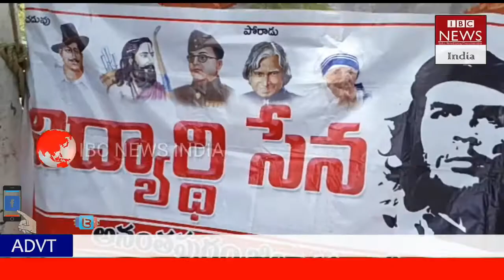గుంతకల్లు పట్టణంలో ఉన్న SKP ప్రభుత్వ డిగ్రీ కళాశాలలో నేలకోన్న విద్యార్థుల సమస్యలను పరిష్కరించాలని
గుంతకల్లు పట్టణంలో ఉన్న SKP ప్రభుత్వ డిగ్రీ కళాశాలలో నేలకోన్న విద్యార్థుల సమస్యలను పరిష్కరించాలని కోరుతూ విద్యార్థిసేన ఆధ్వర్యంలో SKP కళాశాల ప్రధాన గేట్ వద్ద విద్యార్థులతో కలిసి మహా ధర్నా,దీక్షకు కూర్చున్న విద్యార్థిసేన అధ్యక్షుడు అబ్దుల్ భాసిద్,డివిజన్ ఉపాధ్యక్షులు అనిల్ కుమార్, వీరేంద్ర, సుధాకర్, సాగర్,పునీత్, నాయకులు.గుంతకల్లు
జై విద్యార్థిసేన జై జై విద్యార్థిసేన